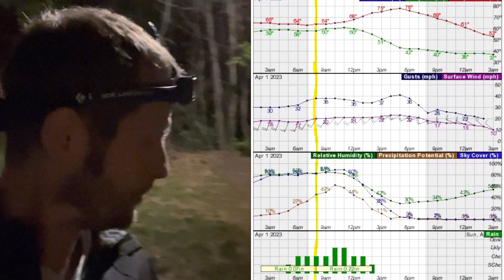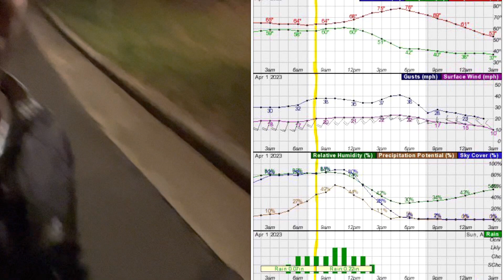Shakeout the Day Before Craft Half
I always do a shorter shakeout the day before a race.  I’m taking this opportunity to talk about the weather and course I expect to see, and how those thing affect my plan and my gear choices.  Sorry for the poor lighting and shaky camera!  Still trying to get used to this whole run footage thing.